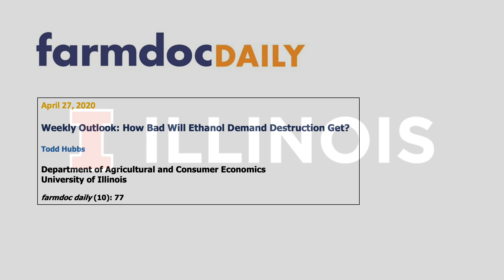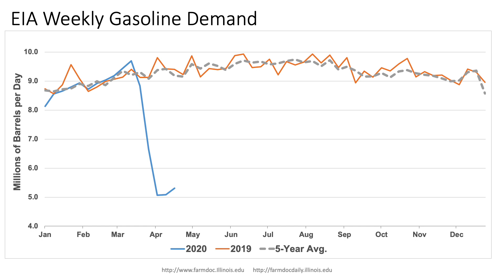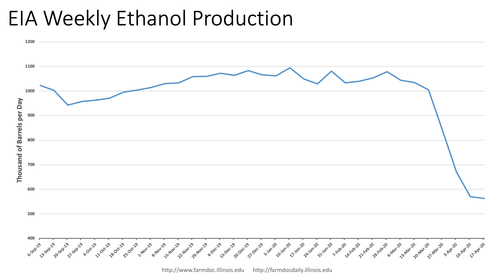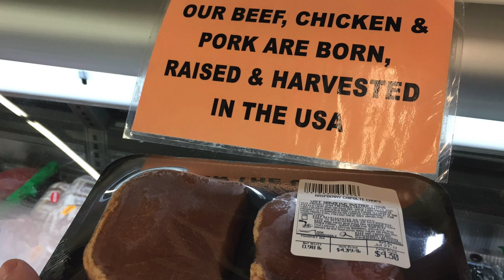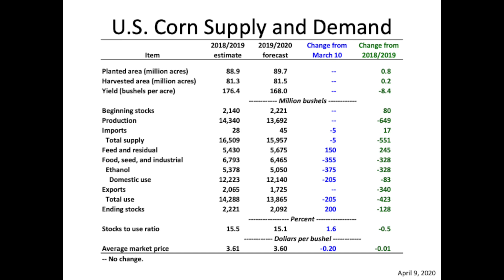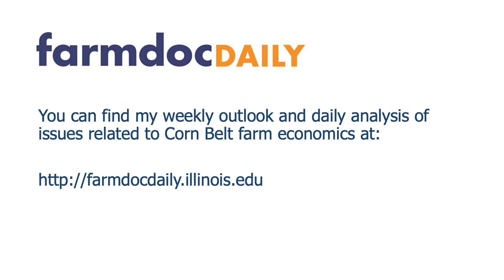Weekly Outlook: How Bad Will Ethanol Demand Destruction Get?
Recent ethanol plant closures and production slowdowns open up the possibility of demand destruction in corn used for ethanol beyond current projections. University of Illinois agricultural economist Todd Hubbs discusses the issues.